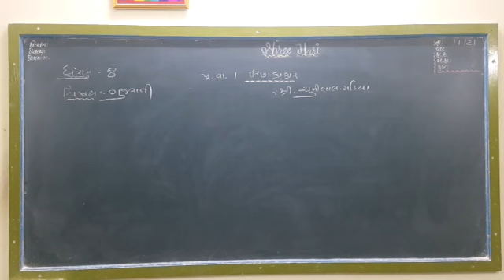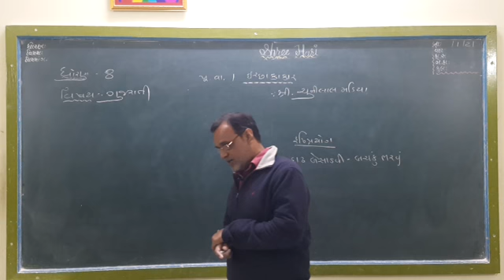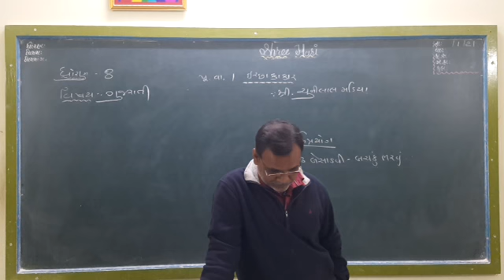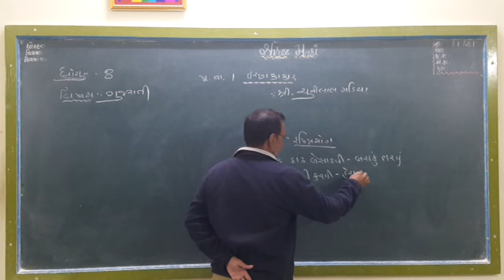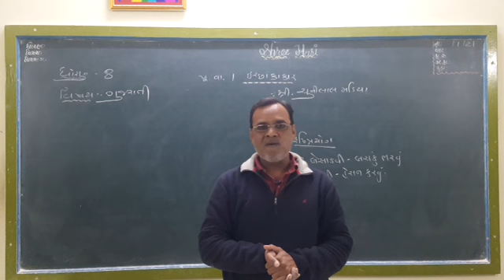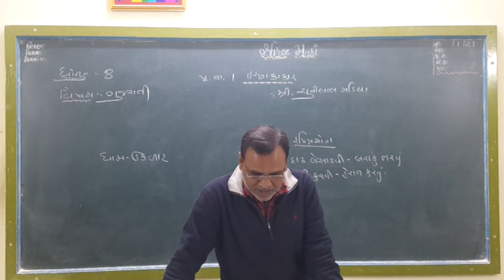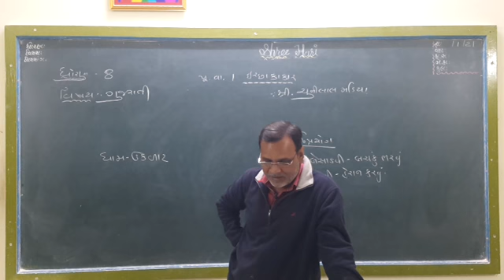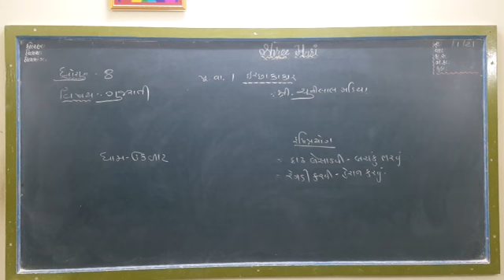STD 8 GM GUJARATI PURAK VANCHAN-1 PART 3